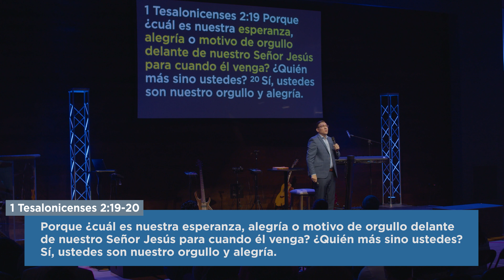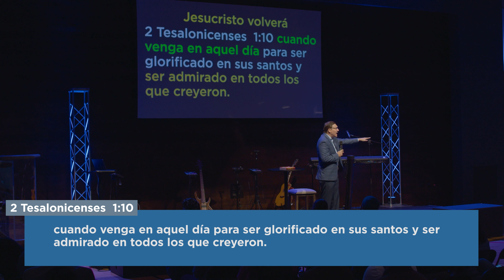Nuestra Esperanza, Orgullo y Alegría | Dr. Carlos Andrés Murr (Mensaje)